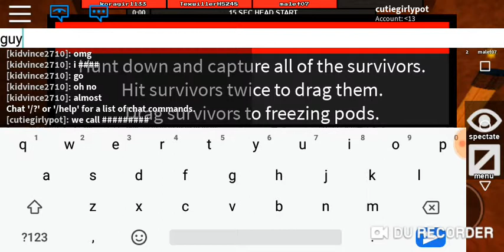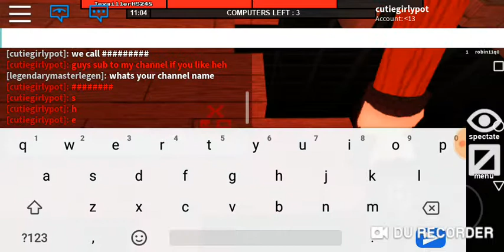Roblox : starting and see what they doing